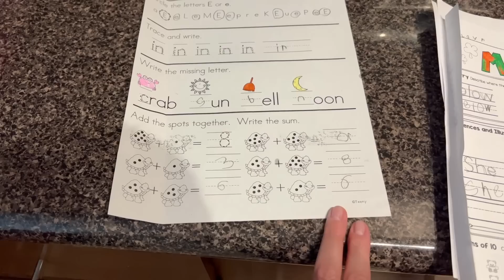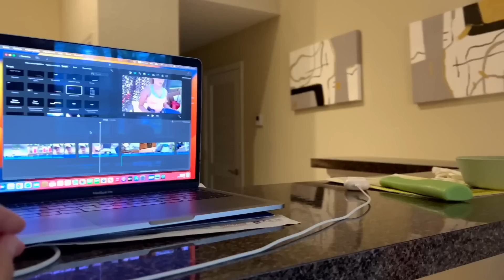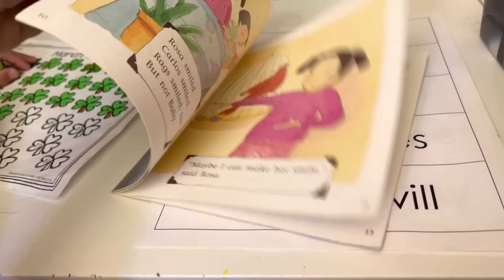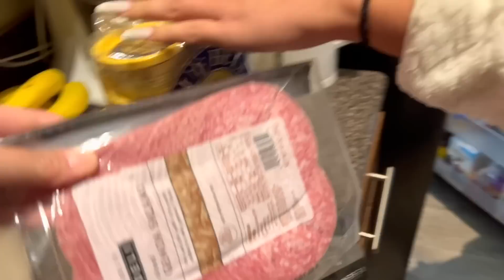США Влог Выспалась Подробности от Маши Закупочка Семейный Влог Большая семья Big family USA VLOG